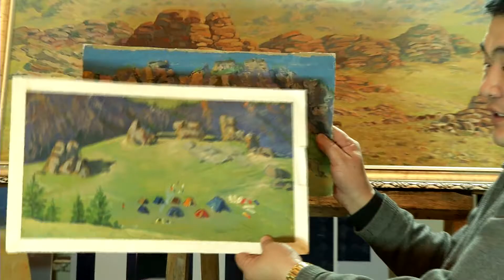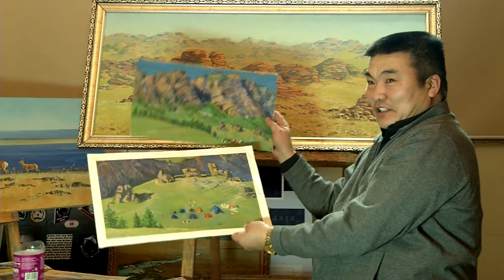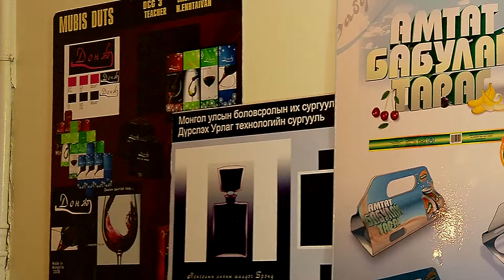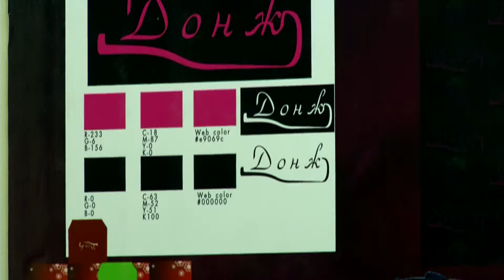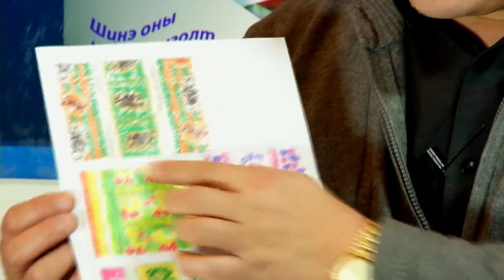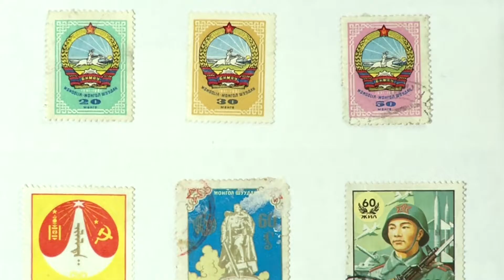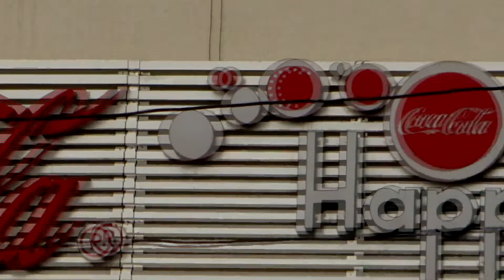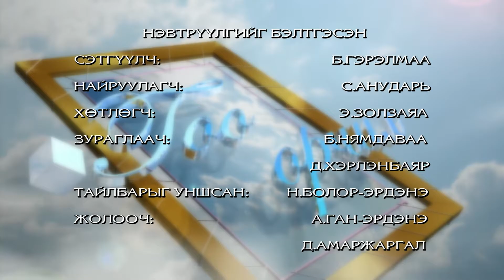Goo orchil 2013 1 12 Desaign Enhtaivan Keramik art uzew